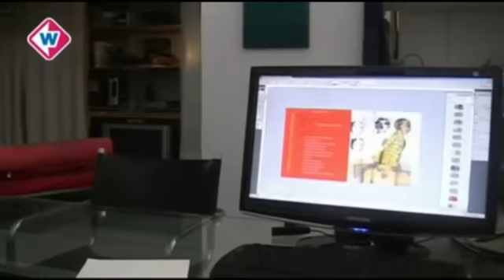Karin van Dreven - "Ode aan de virtuele dorpspomp" @ 2e Nationale Dag v/d Zelforganisatie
Karin van Dreven (Haag Wonen) - "Ode aan de virtuele dorpspomp" @ Tweede Nationale Dag van de Zelforganisatie, 10 November 2010, De Doelen, Rotterdam.